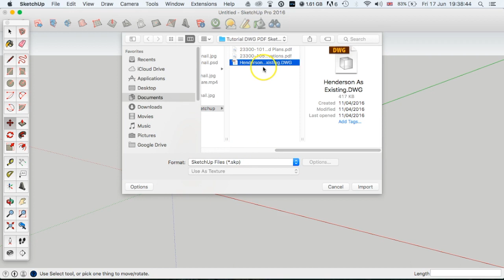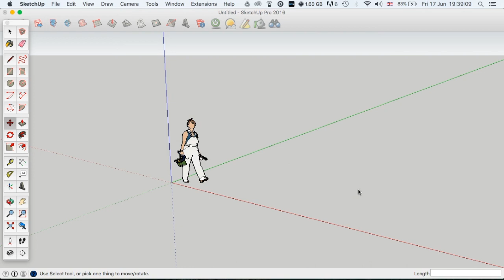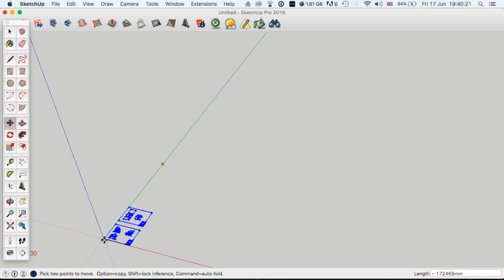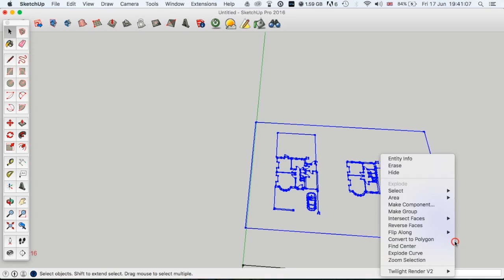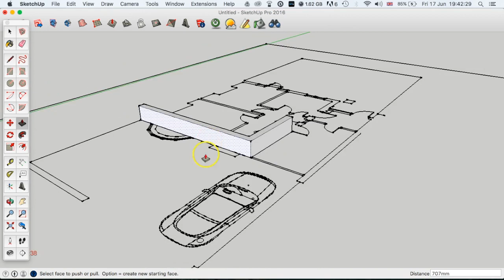Import CAD (DWG, DXF) into SketchUp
to download DraftSight for free to view and create CAD drawings.